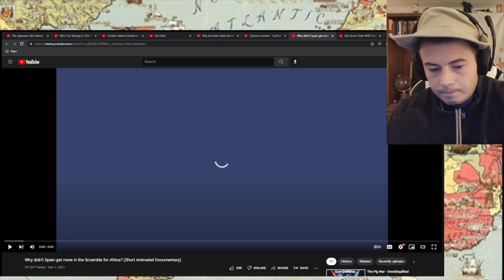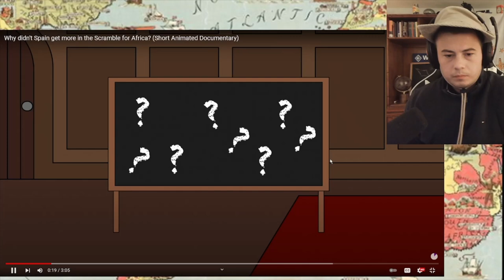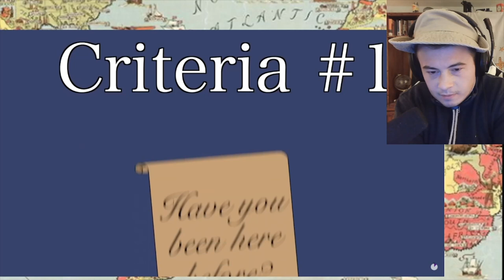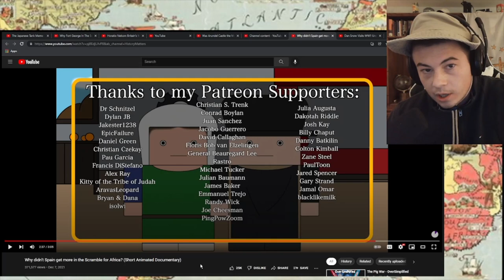American Reacts Why didn't Spain get more in the Scramble for Africa?